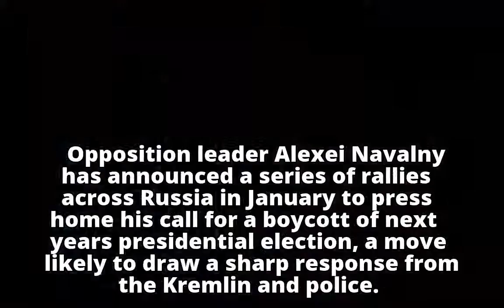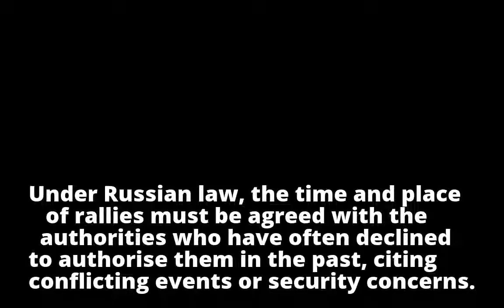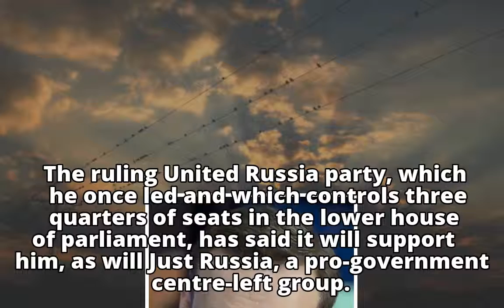Russian opposition leader Alexei Navalny announces series of rallies across the country in move that